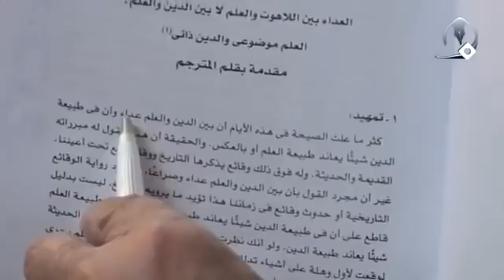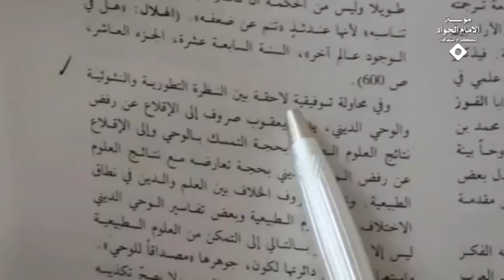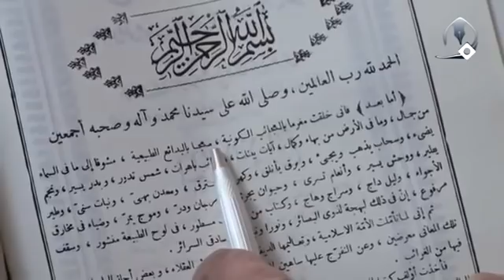أربع اتجاهات في العلاقة بين العلم والدين | السيد كمال الحيدري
عنوان الدرس| فقه المرأة (137) - الموقف إزاء نظرية التطور الداروينية (6)
توجد اتجاهات أربعة:

الاتجاه الأول اعتقد أن هناك تعارضاً ذاتياً بين الدين وبين العلم انتهت القضية وإذا كان تعارض ذاتي بعد يمكن التوفيق أو لا يمكن التوفيق؟ لا يمكن على ماذا نتعب أنفسنا يوجد في جوهر العلم شيء وفي جوهر الدين شيء يلتقيان أو لا يلتقيان؟ لا يلتقيان وهذا هو الاتجاه الذي يذهب إليه البعض ولذا أنا أتصور أن أمثال هؤلاء لابد أن يذهبوا إلى نظرية التفكيك وهو أن يقولوا ـ التفكيك الموجود هنا في مشهد وقم ـ وهو انه أساساً فليبحث العلم في عالمه وليبحث الدين في عالمه ولكنه هذا جواب ابتر لأنه الموضوع واحد العلم يقول عنه ألف ونفس الموضوع يقول الدين ماذا؟ يعني الموضوع واحد والمحمول متعدد لا أن الموضوع متعدد حتى نقول بالتفكيك.

ولهذا هذه النظرية التفكيك واقعاً أنا أتصور الذين كذا واقعاً إلى الآن لم يحرر محل النزاع ما معنى التفكيك أصلاً، أن الدين في محله والفلسفة في محله والعلوم الطبيعية في محلها، لا أبداً لان الموضوع واحد وأنت تقول افعل وذاك يقول لا تفعل هذا الاتجاه الأول، الاتجاه الأول الذي هو يشير إليه في مقدمة هذا الكتاب وهو انه أن هذا كثر ما علت الصيحة في هذه الأيام أن بين الدين والعلم عداءً وأنّ في طبيعة الدين شيئاً يعاند طبيعة العلم وان في طبيعة العلم شيئاً يعاند طبيعة الدين على سبيل المثال: أن العلم ثابت أو متغير؟ متغير متطور الدين ما هو؟ ثابت أم متغير؟ ثابت إذن يجتمعان أو لا يجتمعان؟ لا يجتمعان انتهت القضية.

الاتجاه الثاني تقديم المعطيات العلمية على المعارف الدينية وتأويل المعارف الدينية كلما جاء شيء من العلم وإن كان يصيب ويخطأ ووجدنا ما يخالفه في المعطيات الدينية نتصرف في الدين كما أنكم تفعلون ذلك عندما توجد عندكم قواعد عقلية افترضوا تقولون أن ظاهر القرآن التجسيم ولكنّ الدليل العقلي يقول أن الجسمية على الله محال إذن ماذا تفعلون للآيات القرآنية؟ تؤولونها لماذا تؤولونها ؟ لماذا تقول بل يداه مبسوطتان يعني يد القدرة لماذا؟ ما الذي دعاك إلى هذا؟ دعاك إلى هذه قاعدة عقلية خلصت القضية هنا القاعدة العلمية تقدم على المعارف الدينية كما أنت تقدم القواعد العقلية المسلّمة عندك على الظواهر القرآنية أو النصوص الدينية هنا أيضاً قدّم العلوم الطبيعية على ماذا؟ طبعاً الطامة متى تأتي؟

إذا صار البناء تقدم العلوم الإنسانية أيضاً على العلوم والمعارف الدينية يعني علم النفس هكذا يقول علم الاجتماع هكذا يقول علم التربية هكذا تقول هذه علوم بعد كلها مرتبطة في دائرة العلوم الإنسانية، أيهما نقدم؟

نقدم معطيات العلوم الإنسانية على المعارف الدينية أو المعارف الدينية على المعطيات ماذا؟ على سبيل المثال في علوم التربية يقول الطفل في عالم التربية لابد أن يضرب جسدياً أو لا يضرب؟  يقول لا يضرب، ولكنه في علوم القرآن لا أن يقول أطفالكم اضربوهم نساءكم أيضاً فاضربوهن كما يفسّرون الآية هكذا، الآن يقول مثل لا ادري كذا ضغثاً كذا هذا كله توجيه وإلا ظاهر الآية على سبيل المثال ماذا يدل؟ على الضر هذا ماذا نفعل له؟ أيهما نقدم؟ نقدم معطيات نتائج العلوم الإنسانية الحديثة أو نقدم المعارف الدينية؟ هذا الاتجاه يقول من الآن نتخذ موقف تقديم المعطيات العلمية على المعارف الدينية وتأويلها.

الاتجاه الثالث كاملاً معكوس العلوم الطبيعية تقول أن الأرض كروية يقول أخطأتم روايات تقول أن الأرض مسطحة خلصت القضية وتوجد دراسات الآن لإثبات أن الأرض ما هي؟ مسطحة انتم تتصورون هذه جذورها أين؟ جذورها في الروايات التي تقول الأرض كروية أم مسطحة؟ انتهت القضية.

أن الأرض واقفة على قرن ثور تقول له بابا العلوم الآن الطبيعية يقول هذه كلها ارمي بها في سلة المهملات رواية معتبرة في الكافي الشريف هالشكل يقول انتهت القضية وهذا مبنى أنا لست الآن الله يعلم أريد انتقص من هذا أريد أقول هذا لابد تعين لي حتى أنا استطيع أن أقيم الجسر البحث معك أنت الذي تعتقد أن الرواية مقدمة على معطيات العلوم الطبيعية والإنسانية بعد أنا استطيع أتكلم معاك أو لا استطيع إذا كان مبناك هذا الاتجاه الثاني؟ يغلق باب الحوار انتهت لا معنى للدخول في الحوار لأنه أنت تتكلم في عالم أنا أتكلم في عالم آخر.

الاتجاه الرابع محاولة التوفيق ما بينهما، ولهذا أنت تقرأ في الحكمة المتعالية ما هي من أهم خصائص مدرسة الحكمة المتعالية لملا صدرا أو لغيره من الأعلام الذين قالوا بالحكمة المتعالية؟ مثل ابن سينا في الإشارات ما هو؟ يقول بأنه إذا كانت هناك معطيات فلسفية ومعطيات دينية ووجدنا ظاهراً يوجد بينهما تعارض لابد ماذا نفعل؟ والجمع أولى نوفق بينهما التوفيق بين العقل والنقل والكشف.
هذه الاتجاهات بشكل إجمالي أشار إليها في الموسوعة الفلسفية العربية هناك قال ونشأ الخلاف حول العلاقة بين العلم والدين انطلاقاً من مشكلة الأولوية والمرجعية، ماذا يقول؟ عندما تتضارب بين الأحكام الموقف الأول تقديم الإيمان يعني المعطيات الدينية على العيان يعني المعطيات العلمية هذا اتجاه.

الاتجاه الثاني: انه لا مناص من تأكيد أولوية النظر العلمي ونتائج الاختبارات ومردّ ذلك أن العديد من المسائل التي رفض العالم الديني البحث فيها أوّلاً زعماً منه أنها تمس الدين قبلها أخيراً كحقيقة الراهنة قبل غيره إذن لابد أن نقدم المعطيات العلمية على المعطيات الدينية، المحاولة الثالثة هي محاولة توفيقية لاحقة بين النظرة التطورية والنشوئية والوحي الديني ومن أهم الأعلام الذين أرادوا ذلك هذا الرجل في تفسير الجواهر، الجواهر في تفسير القرآن الذي يقع في 26 جزءً 13 مجلد.

في المقدمة بشكل واضح وصريح يقول بسم الله الرحمن الرحيم المجلد الأول أما بعد فإني خُلقت مغرماً بالعجائب الكونية معجباً بالبدائع الطبيعية مشوقاً إلى ما في السماء من جمال فأردت أن أقول أن القرآن يعارض أو لا يعارض فحملت الآيات القرآنية على بيان ذلك يصرح في المقدمة.